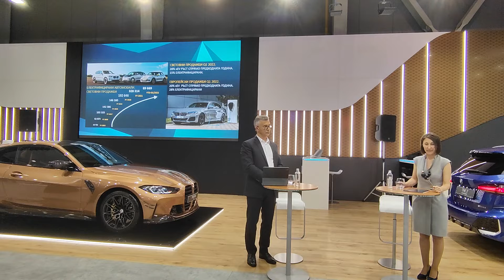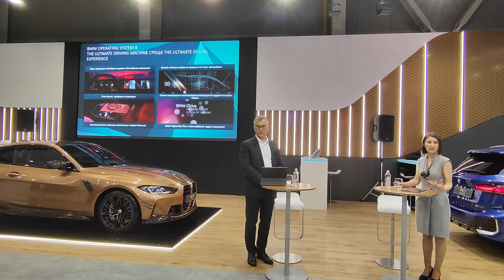BMW @ Sofia Motorshow 2022